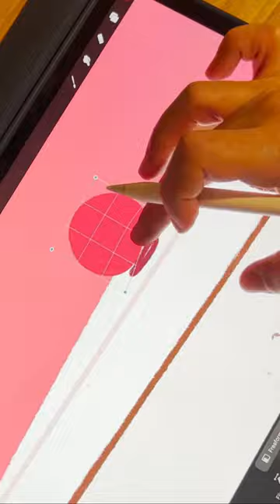cheesecake digital drawing - procreate graphic illustration process - food illustration art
timelapse short video of drawing a cheesecake dessert in procreate on the ipad. graphic style with a little bit of texture